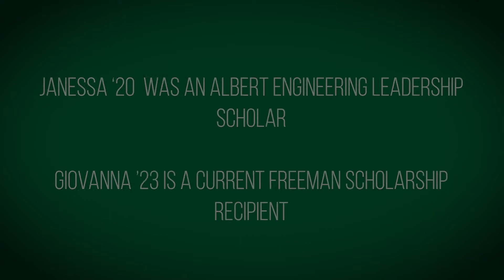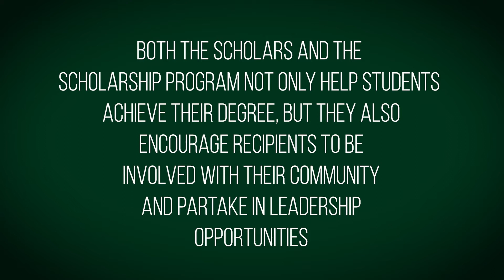Craig and Darla Albert: A legacy that is Helping UNC Charlotte Engineering Students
Craig and Darla Albert established the Albert and Freeman Scholarships to help Engineering Students at UNC Charlotte Achieve their goals.  Here how these 2 students have benefited from the Scholarships.